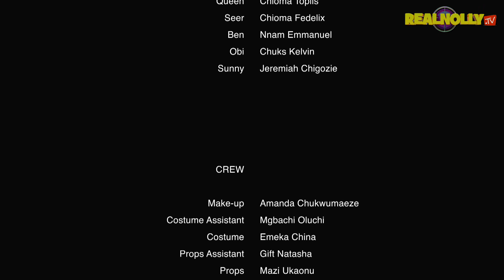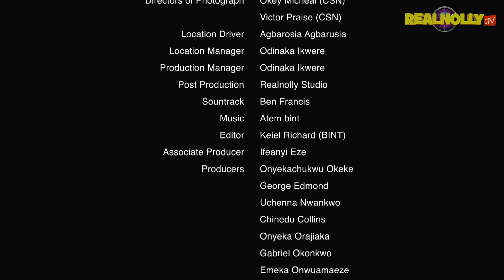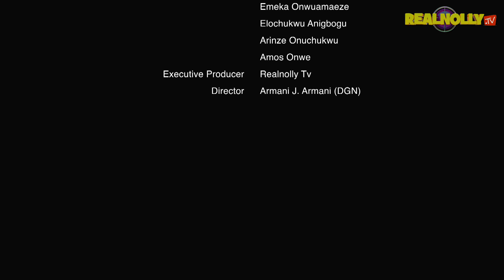ROYAL TEARS (SEASON 12) {NEW TRENDING MOVIE} - 2022 LATEST NIGERIAN NOLLYWOOD MOVIES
SYNOPSIS : Broken, disheartening, betrayal  was felt in the heart of the king after he found his son living a ruthless life he cause him with pain in his heart and the palace household with tears, watch and find out as the movie unfolds.